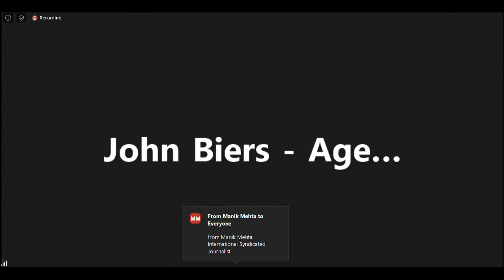Foreign Press Center Briefing on the "Global Economic Outlook"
New York Foreign Press Center Briefing on the "Global Economic Outlook"  with Bruce Kasman, Managing Director and Chief Economist, J.P. Morgan, on May 26, 2020